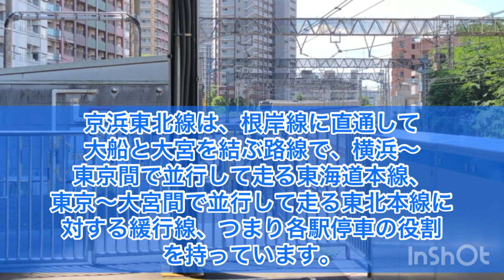【迷列車で行こう part22】京浜東北線のE233系が魔改造される！？新車導入はどうなる！？